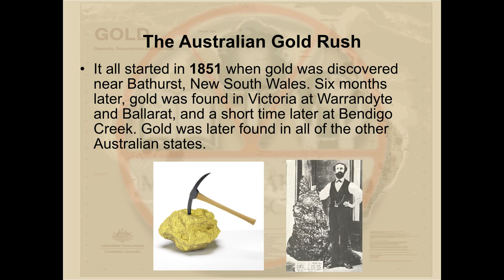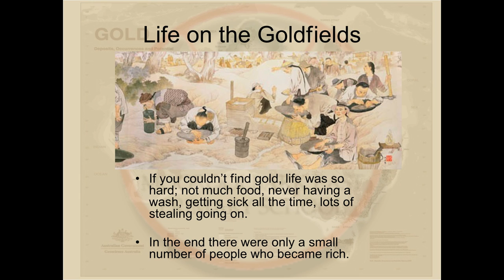The Australian Gold Rush for Australian Primary School Students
Latest movie: Willow's Comet

Grade 4 students generally study some form of Australian history during the year. This video is designed for students and teachers. Presentation 4 - The Australian Gold Rush from Mooroolbark East P S.